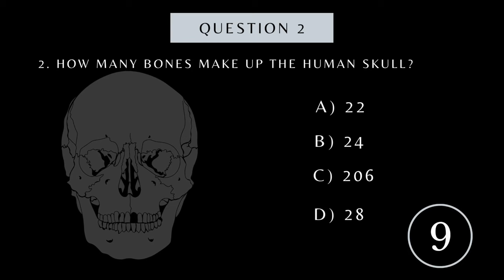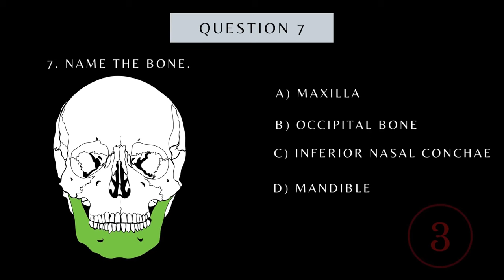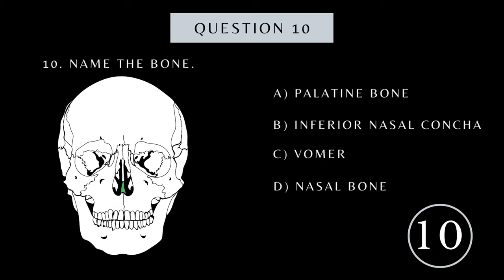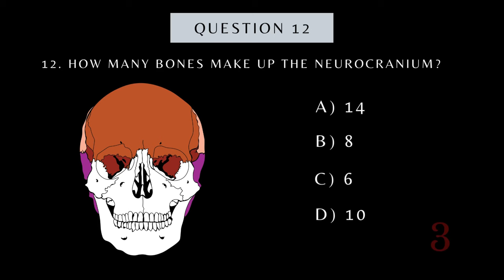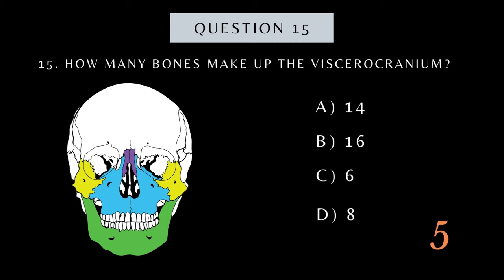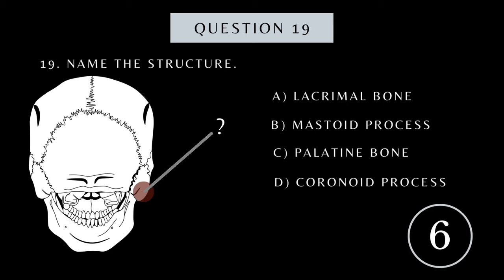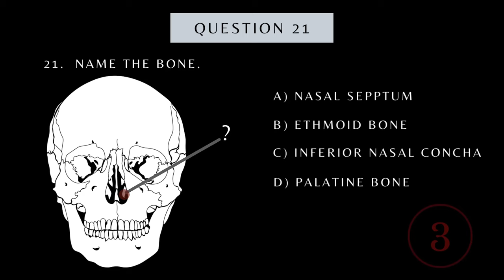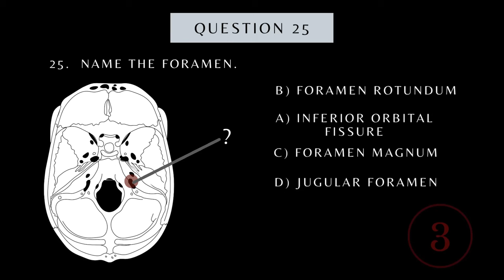Skull Bones Anatomy Quiz | Cranial Bones, Sutures & landmarks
Test your knowledge of the Anatomy and Physiology of the human skull in the full quiz.
-25 questions
-10 seconds to answer
- Questions increase in difficulty as the quiz progresses.

In this quiz, you will be tested on the major bones of the skull, both the neurocranium and viscerocranium, in part one are you tested specifically on the part that houses the brain, the (Neurocranium). Also, there is a tutorial on the skull with using the anterior, base, and lateral views of the skull will give you a quick walk-through of where each bone is situated in relation to each other. See tutorial here;

The Skull bones are not difficult to learn and with these visual representations you will learn them in no time. There are 8 cranial bones and 14 facial bones, this represents a total of 22 skull bones.

they have many important features your should know.

Hope you enjoyed the video and learned